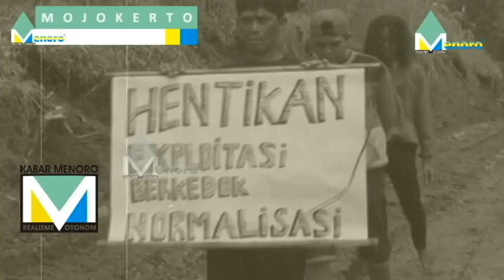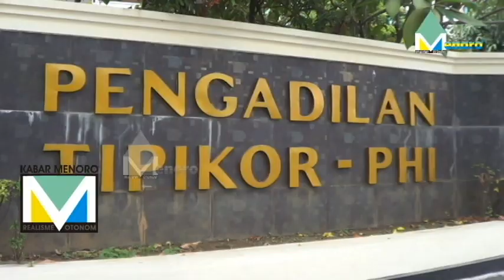PERSIDANGAN DUGAAN KORUPSI RESTORASI SUNGAI JURANG CETOT [I] SAKSI SEBUT TIGA NAMA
SAKSI DIDIK PANCANING ARGO ADALAH EKS KEPALA DINAS PU PENGAIRAN PEMKAB MOJOKERTO, YANG SAAT INI MENJALANI HUKUMAN PENJARA DI LAPAS KELAS IIB MOJOKERTO. SAKSI MEMBERIKAN JAWABAN, MULAI PROSES PERMOHONAN IJIN DI BBWS BRANTAS KEMENTRIAN PUPR, KOORDINASI DENGAN BAGIAN HUKUM PEMKAB MOJOKERTO, BEBERAPA NAMA YANG TERLIBAT DALAM KEGIATAN DI SUNGAI JURANG CETOT, HINGGA PROSES PENGANGKUTAN DAN PENYIMPANAN MATERIAL SUNGAI.